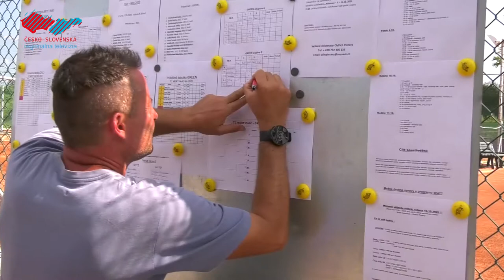Turnajové súperenie žiackych tenistov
V holíčskom tenisovom centre Mery sa uskutočnil detský turnaj pre hráčov nielen z Holíča a okolia, ale aj z Moravy. Pre trénerov turnaj zároveň poskytol aj možnosť na ďalší nábor nových detí. Pozrite sa s nami, ako vyzerali súboje budúcich tenisových talentov.